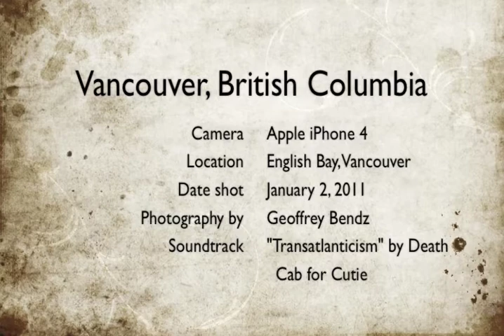Vancouver English Bay | Death Cab for Cutie - "Transatlanticism"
Short clip of Vancouver Canada's English Bay seawall shot using an iPhone 4 with a 70's look using the 8mm Vintage Camera app. The background music is Death Cab for Cutie's song "Transatlanticism" from the 2003 album of the same name.